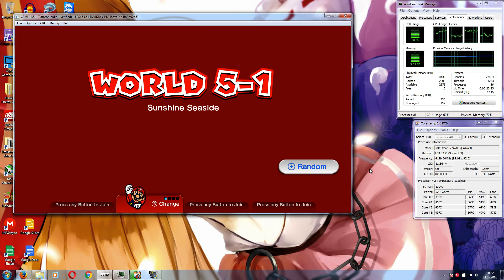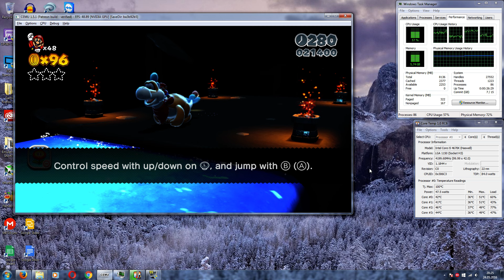Super Mario World 3D Wii U - World 5-1 - Patreon Cemu 1.5.1